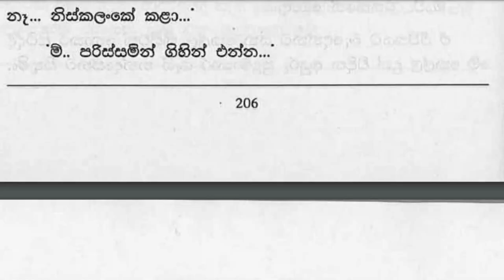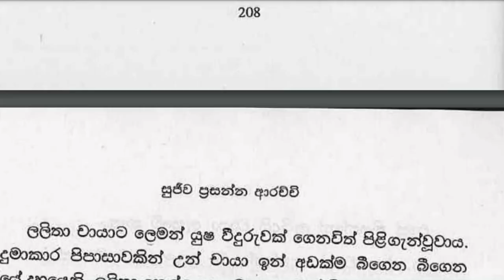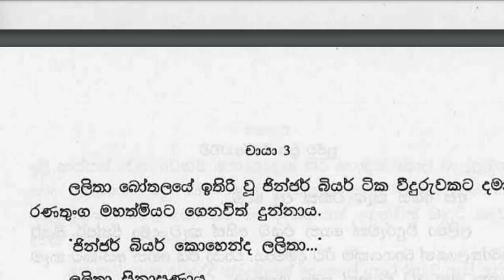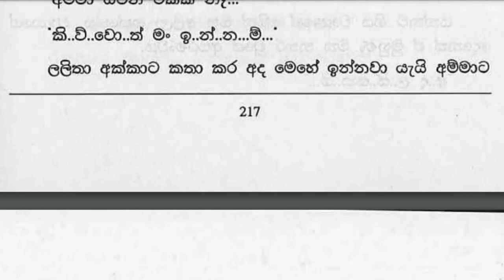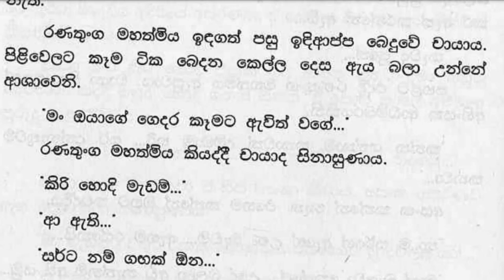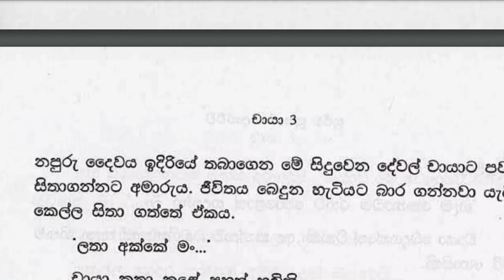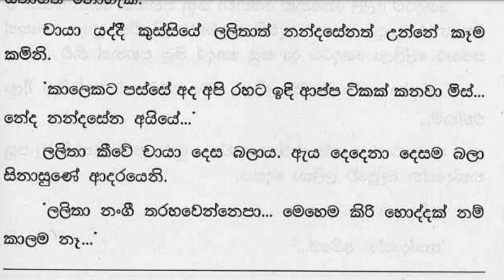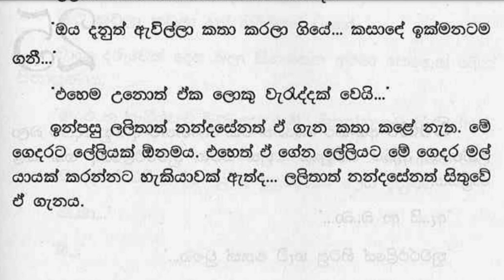😊 චායා - Chaya 76 ❤ | ඒ ගෙදර ලස්සන කරන්න හර්ෂණී මිස්ට බෑ... | VishwaNovels | Sinhala Novels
කතාවෙන් බිඳක්: එයාට කවනවා පොවනවා මැඩම් බලාගෙන... මොනා හිතුවද දන්නෙත් නෑ...
හිතන දෙයක් ඒ නෝනා හිතයි පුතේ... ඔයා ඔයාගේ යුතුකම කරලා ගෙදර එන්න...
ඒ ගෙදර ලස්සන කරන්න හර්ෂණී මිස්ට බෑ...
චායා කීවේ දිග සුසුමක් හෙළාය. ඒ අතිනුත් දුක තමාටය. හොඳ බිරිඳක් නොලැබෙන හැම විටකම පිරිමියෙක්ට මහා දුකක් විඳින්නට සිදු වෙයි.

A bit of the story: I don't even know what she was thinking...
That lady will think something, son... you should do your duty and come home...
Miss Harshani can't make that house beautiful...
Chaya said with a long sigh. He is very sorry for that. Whenever a man does not get a good wife, he has to suffer a lot.

Time Codes
0:00 - Intro
0:11 - Love Story
22:07 - End